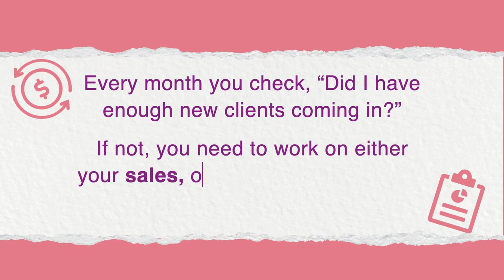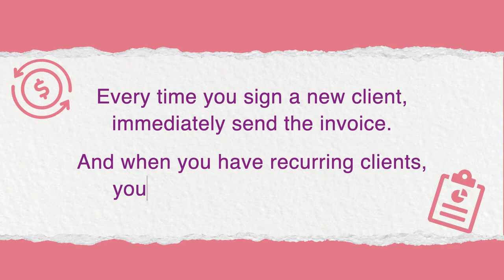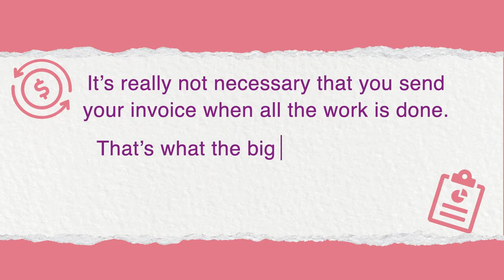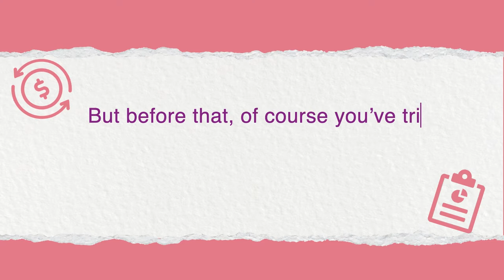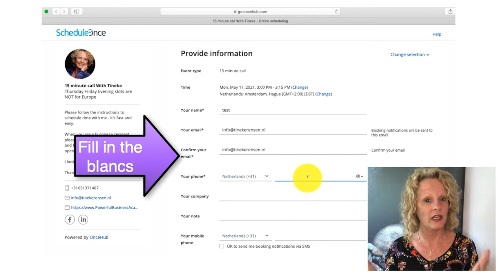10 Tips to Make Sure that Cashflow is Flowing in your Business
To sustain and grow your business, more money needs to be coming in than going out. In this video, I share 10 helpful tips to make sure that cash is flowing into your business all the time.